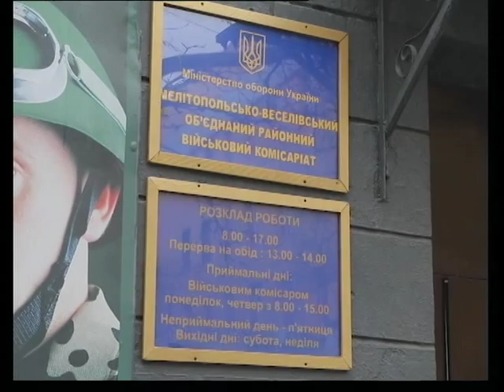20 января по всей Украине стартовала первый в этом году этап частичной мобилизации.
Пять мобильных групп, каждая из которых состоит из работника военкомата и сотрудника милиции ежедневно разносят военнообязанным мелитопольцам повестки.